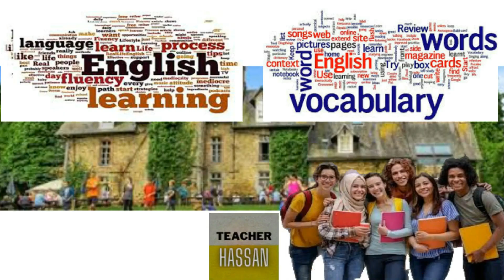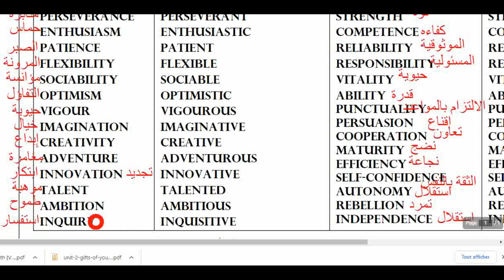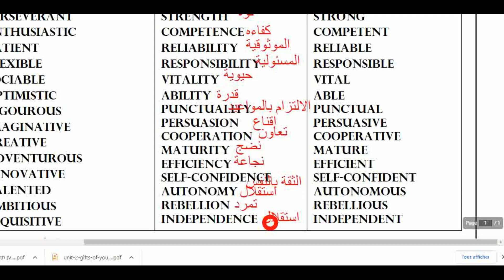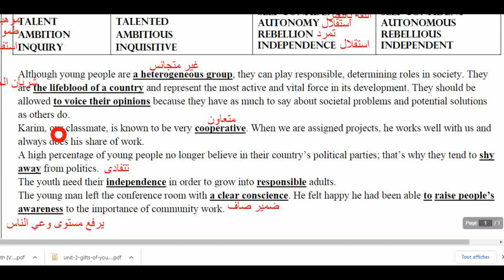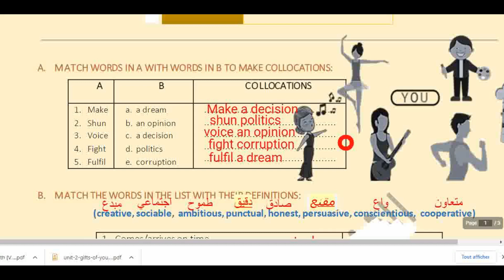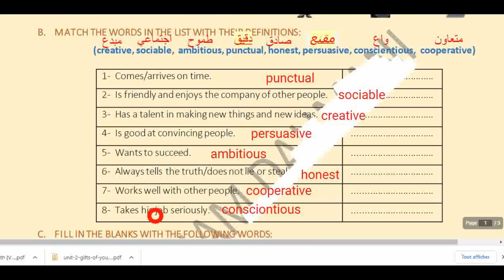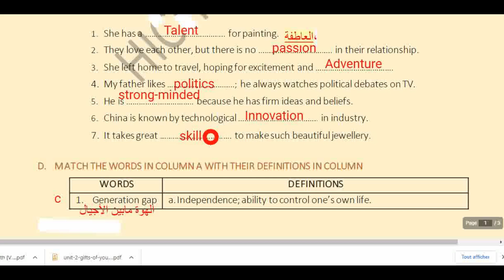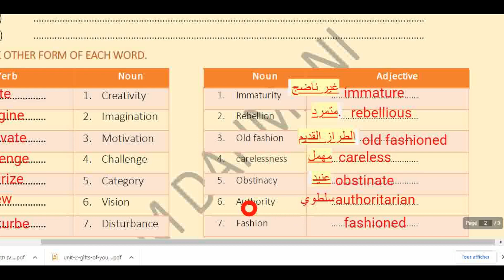Unit 3 : Gifts of youth(Introduction+ Vocabulary) pages 35/36:جميع دروس الانجليزية للثانية باكالوريا